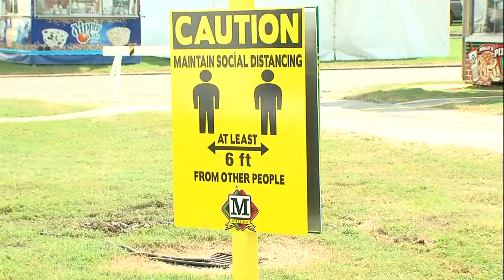2021 Du Quoin State Fair kicks off 5pm